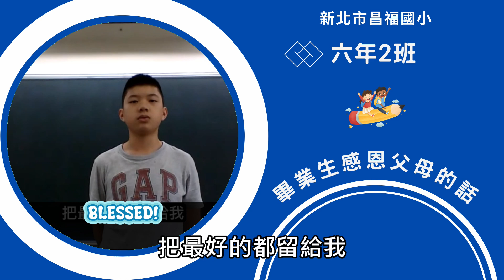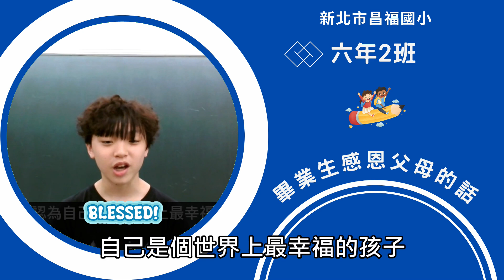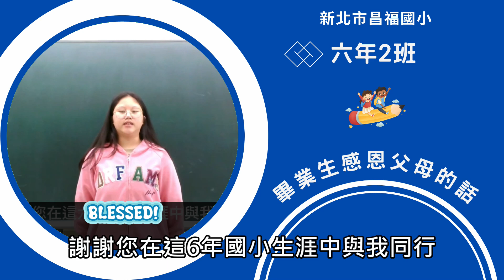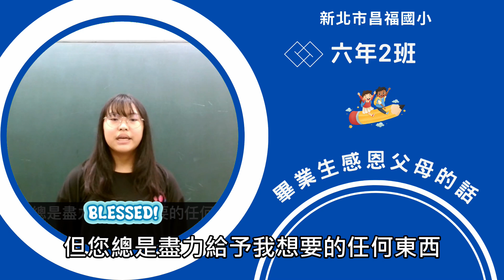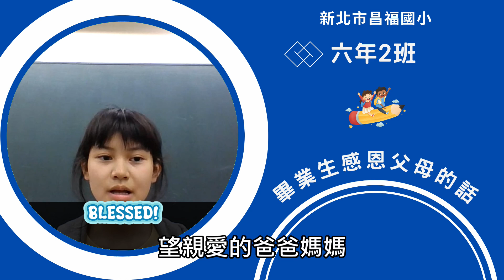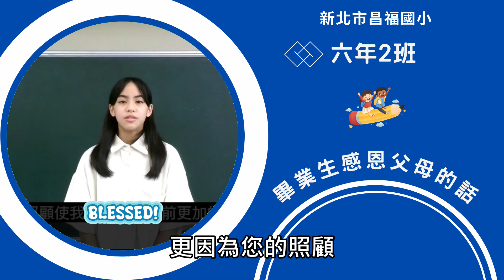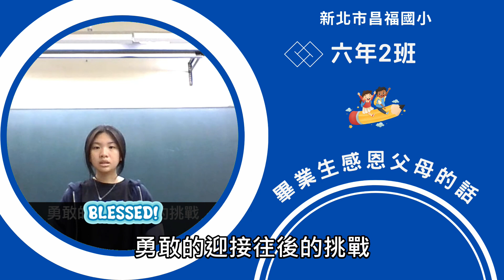17 六年2班學生感恩父母_昌福國小113年畢業典禮